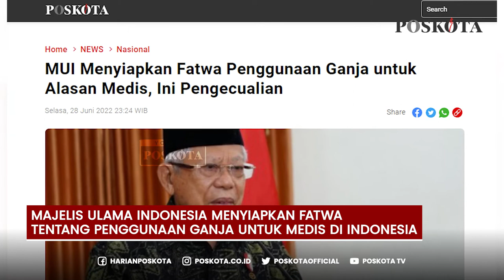Legalkan Ganja Medis, Ini Alasan Wapres Ma'ruf Amin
Majelis Ulama Indonesia (MUI) akan menyiapkan fatwa tentang penggunaan ganja untuk alasan medis di Indonesia.

Menurut Wapres Maruf Amin, penggunaan ganja untuk kesehatan memiliki pengecualian.

Saat menghadiri Rapat Dewan Pimpinan MUI pada Selasa pagi.

Maruf yang juga Ketua Dewan Pertimbangan MUI berujar pihak MUI akan mengeluarkan fatwa tersebut.

Menurutnya, fatwa tersebut penting agar jangan sampai penggunaan ganja untuk alasan medis malah dipergunakan tidak semestinya.

Hal ini merupakan kelanjutan dari aksi seorang ibu yang menyuarakan legalisasi ganja medis untuk penyakit sang anak.

Diketahui, aksi tersebut berlangsung di saat gelaran Car Free Day (CFD) di Jakarta, Minggu (26/6/2022).